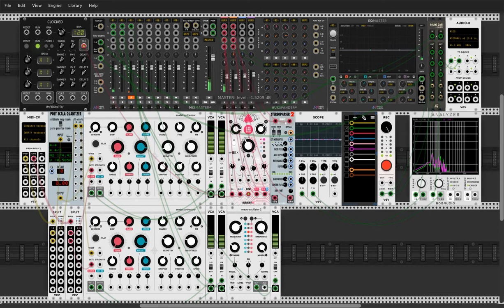Resonance / VCV RACK Virtual Modular Synth / AMBIENT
Physical modelling synthesis with Elements modal synthesizer.